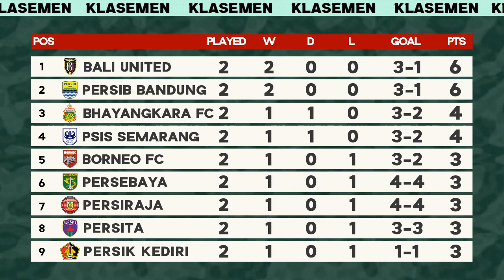Hasil BRI Liga 1 2021 : Persija vs PSIS Semarang , Madura United vs PSM , Klasemen Terbaru & Jadwal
Hasil pertandingan BRI Liga 1 hari ini terbaru pekan ke 2 lengkap, Klasemen Liga 1 Indonesia 2021/2022 , Top Skor dan Jadwal Pekan ke 3 live Indosiar - vidio link streaming | Minggu 12 September 2021
Full time Persiraja Banda Aceh vs PSS Sleman 3-2
Full time Persela Lamongan vs Persipura Jayapura 1-0
Full time Persik Kediri vs Borneo FC 1-0

Jadwal Pekan ke 3 BRI Liga 1 2021/22 :
Jumat, 17 September 2021 :
Jam 15:15 WIB | Persela Lamongan vs Persita Tangerang Live O Channel & Streaming Vidio
Jam 15:15 WIB | Borneo FC vs Barito Putera Live Streaming Vidio
Jam 18:15 WIB | Persikabo vs Persik Kediri Live Streaming Vidio

Sabtu, 18 September 2021 :
Jam 15:15 WIB | PSIS Semarang vs Persiraja Banda Aceh Live Streaming Vidio
Jam 15:15 WIB | Bhayangkara FC vs Madura United Live Indosiar & Streaming Vidio
Jam 18:15 WIB | PSM Makassar vs Persebaya Surabaya Live Indosiar & Streaming Vidio
Jam 20:30 WIB | Bali United vs Persib Bandung Live Indosiar & Streaming Vidio

Minggu, 12 September 2021 :
Jam 18:15 WIB | Pss Sleman vs Arema FC Live Indosiar & Streaming Vidio
Jam 20:30 WIB | Persipura Jayapura vs Persija Jakarta Live Indosiar & Streaming Vidio

Link streaming Gratis Liga 1 Indonesia:

*Jika ada perubahan akan segera dikabarkan